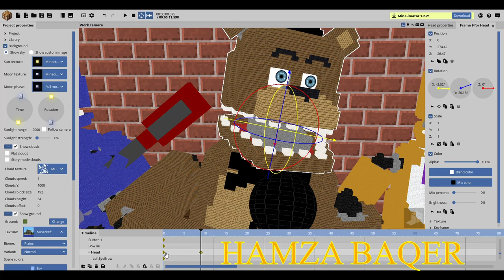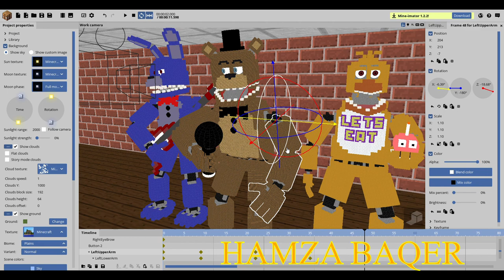Fnaf Halloween 1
Five Nights  At Freddy Halloween